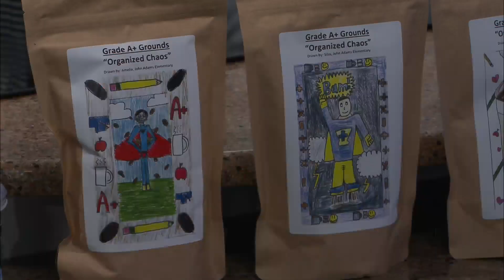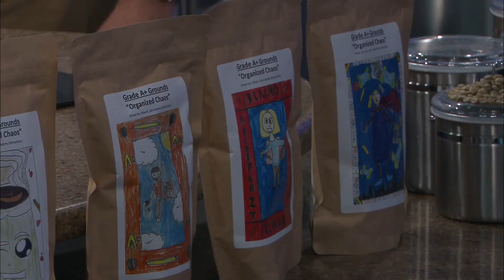Grade A Grounds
Kurt Dauksch and Billy Miller, owners of Grade A Grounds tell us the story behind Grade A Grounds, a coffee company.  They also tell us about why it's important to give back to their community and how they are doing that.